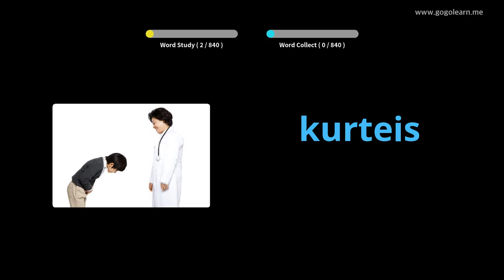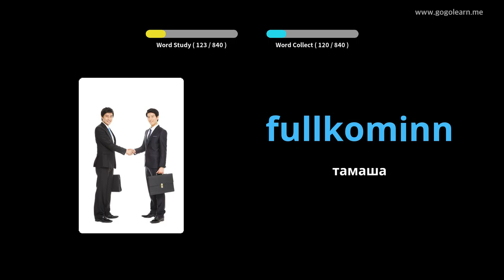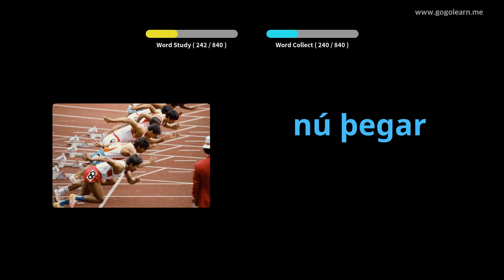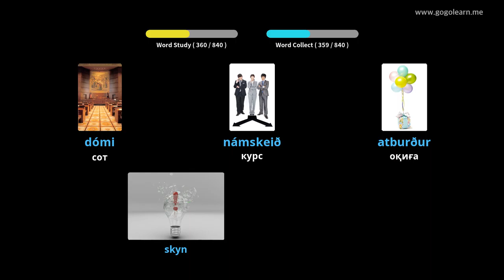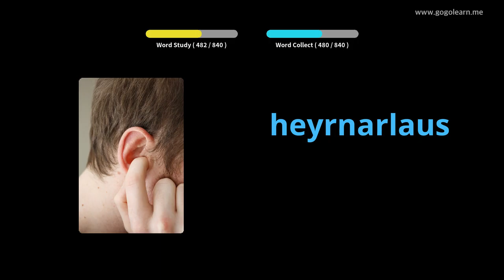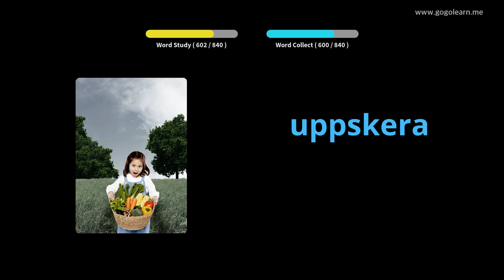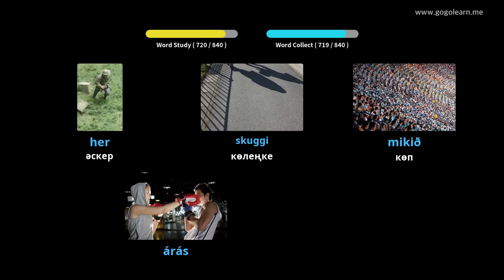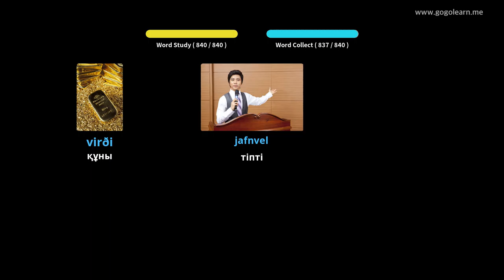Исландия лексикасы орта мектебі | Golearn